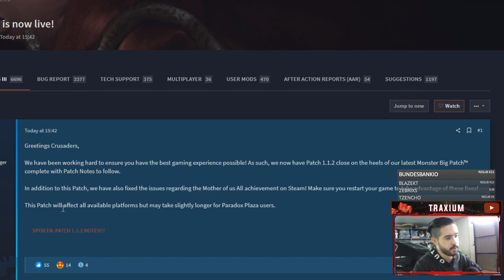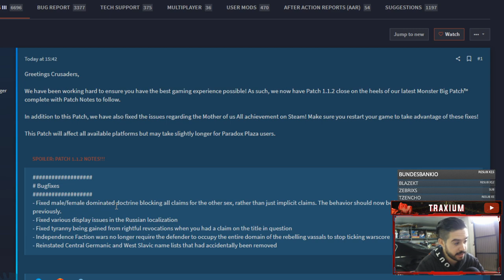Lanzado el hotfix 1.1.2 de Crusader Kings 3 - Notas del Parche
Europa Universalis IV: 2013
Stellaris: 2016
Hearts of Iron IV: 2016
Imperator Rome: 2019
Crusader Kings 3: 2020